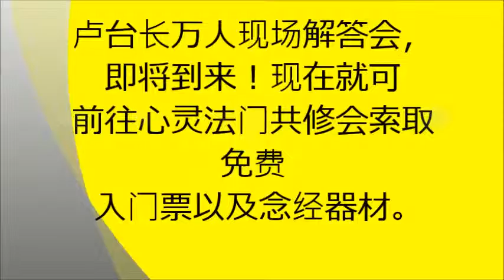观世音菩萨心灵法门 卢台长看图騰精彩短片-大逆不孝，天地不容。过世爸爸给不孝女的见面礼